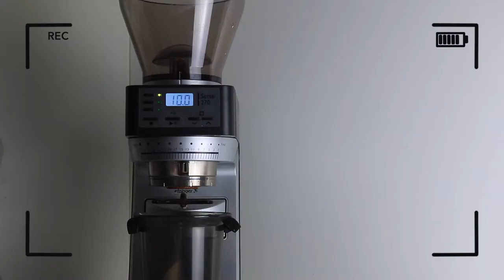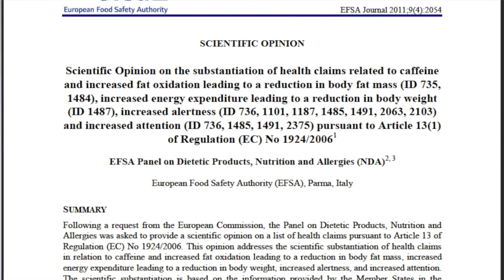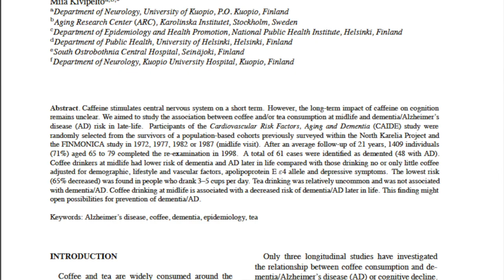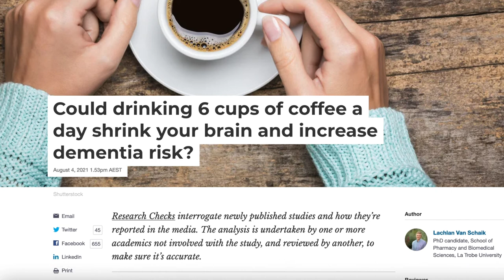Is COFFEE good for you?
Coffee - do you drink it at the right time of the day? Or should you adapt your daily coffee routine? Is it healthy or harmful? How much coffee should you drink and what does it do to our body? Let's have a look at the science behind the optimal caffeine boost.

CONTENT

00:00 Coffee
00:37 Intro
01:43 How Coffee Works
03:05 When to Drink Your Coffee
04:43 Coffee's Effect on Mental Performance
05:59 Coffee's Effect on Physical Performance
07:21 Is Coffee Healthy?
08:03 Coffee and Parkinson's Disease
08:43 Coffee and Alzheimer's Disease
09:13 Coffee and Diabetes
09:41 Coffee and Fatty Liver Disease
10:27 The Negatives
10:53 Endcard

REFERENCES

Cortisol peak in the morning:
Fries, E., Dettenborn, L. and Kirschbaum, C. "The cortisol awakening response (CAR): facts and future directions." International Journal of Psychophysiology 72(1), 2009, 67-73.

Review from European Food Safety Authority:
EFSA Panel on Dietetic Products, Nutrition and Allergies (NDA), Scientific Opinion, EFSA Journal 9(4), 2011, 2054.

Coffee reduces the risk of Parkinson's Disease:
Costa, J., Lunet, N., Santos, C., Santos, J., Vaz-Carneiro, A. "Caffeine exposure and the risk of Parkinson's disease: a systematic review and meta-analysis of observational studies." Journal of Alzheimer's disease 20(1), 2010, 221-238.

Coffee reduces the risk of Alzheimer's Disease and Dementia:
Eskelinen, Marjo H., et al. "Midlife coffee and tea drinking and the risk of late-life dementia: a population-based CAIDE study." Journal of Alzheimer's disease 16(1), 2009, 85-91.

Conversation article:
"Could drinking 6 cups of coffee a day shrink your brain and increase dementia risk?" 4th August 2021.

Coffee reduces the risk of Type 2 Diabetes:
Carlström, Mattias, and Susanna C. Larsson. "Coffee consumption and reduced risk of developing type 2 diabetes: a systematic review with meta-analysis." Nutrition reviews 76(6), 2018, 395-417.

Coffee reduces the risk of fatty liver disease:
Hayat, Umar, et al. "The effect of coffee consumption on the non-alcoholic fatty liver disease and liver fibrosis: A meta-analysis of 11 epidemiological studies." Annals of Hepatology 20, 2021, 100254.

⚠️ These are only the references displayed in the video. All references used for making this video can be found here: